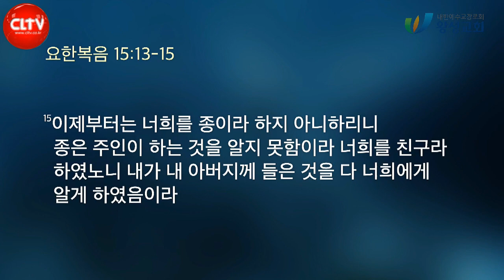CLTV 파워메시지ㅣ2021.10.31 주일설교ㅣ왕성교회(길요나 목사)ㅣ'팬데믹 시대를 살아가는 법' 시리즈(2) - '관계의 축복을 누리라'